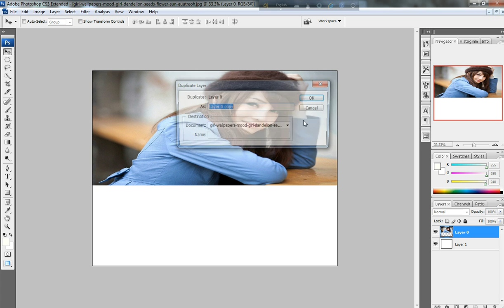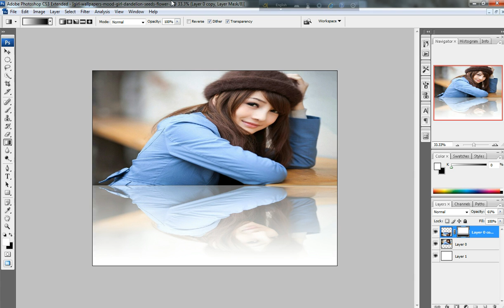Photoshop Tutorial: Reflection For Beginners Tutorial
how to reflection on picture